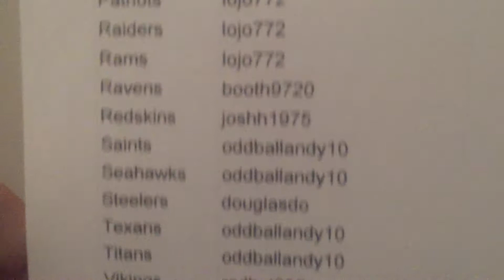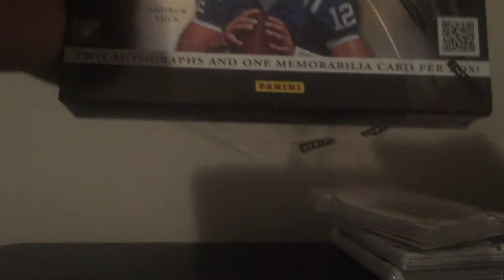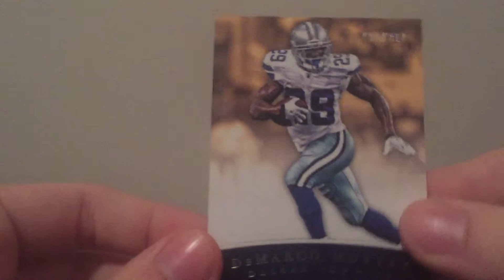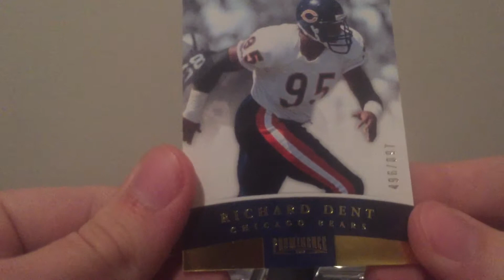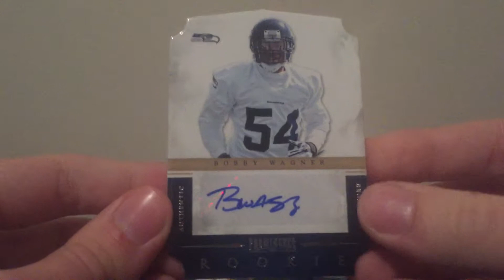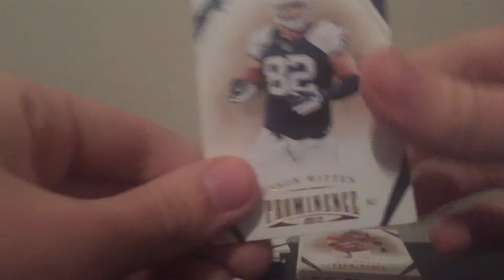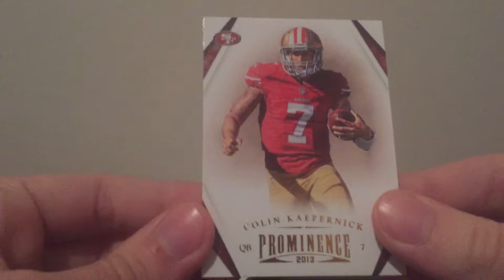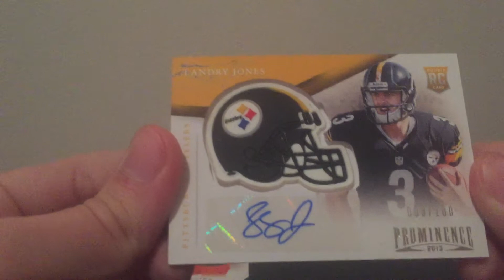April 2012 & 2013 Panini Prominence Box Break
Thanks everyone for buying into the break. Hopefully you'll join us again next month! If you want in on the box breaking action you can message me or go